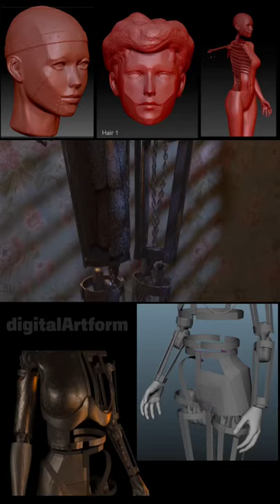Maxwell Render CG VFX Vintage Automaton Antique Robot ZBrush Maya Photoshop Substance